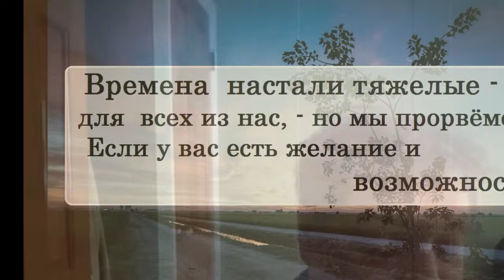Дмитрий Быков про худлит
Ниже все возможные варианты:

➤ Сбербанк:  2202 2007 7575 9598
➤ ВТБ: 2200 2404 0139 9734
➤ tinkoff: 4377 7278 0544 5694

➤ merekon@mail. ru